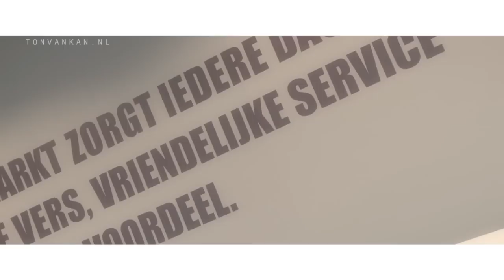Voor uw bruidsboeket gaat u naar de MCD supermarkt in Rhoon !